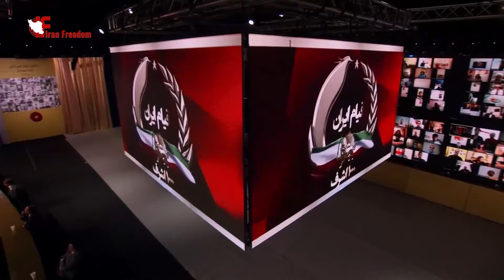Ali Fatemi Addresses Online Conference Marking Anniversary of Iran Protests - November 10, 2020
Ali Fatemi, President of Iranian Youth Association of Luxembourg addressed an online conference marking the anniversary of the November 2019 Iran protests.

To mark the anniversary of the November 2019 Iran protests, Iranians and supporters of the democratic opposition commemorated the uprising with an online conference on November 10, 2020. They emphasized their will to continue the uprising until the overthrow of the ruling regime in Iran.

On November 15, 2019, a massive uprising broke out in various Iranian cities. The protests lasted for about a week and spread to over 190 cities in all 31 provinces of Iran. The November 2019 uprising was unprecedented in the past 40 years, particularly due to its breadth, rapid pace, organization, the bravery of protesters, and their willingness to risk their lives.

Dozens of officials and state media outlets in Iran blamed the main Iranian opposition People’s Mojahedin Organization of Iran (PMOI/MEK) for leading the protests through small teams of “Resistance Units.”

On the orders of the regime’s Supreme Leader Ali Khamenei, at least 1,500 protesters were massacred on the streets. Over 4,000 were wounded and at least 12,000 were arrested.

Mrs. Maryam Rajavi, the president-elect of the National Council of Resistance of Iran (NCRI), was the keynote speaker of the November 10, 2020 event.